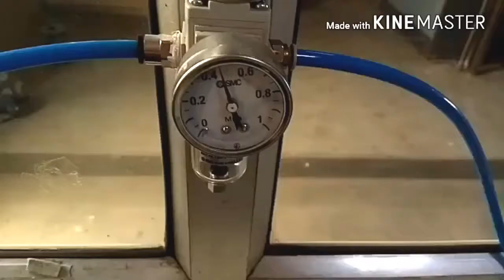Pneumatic Actuator valve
Actuator  valve के बारे  मे  देखे के ये केसे काम करते  है और इसकी repair केसे kre

1. Steel Combination Plier
2. Wire Stripping Plier
3. Tester
4. Screw Driver
5. Electric Drill Tool Set
6. Toolkit For Electrician
7. Multimeter for Electrician

1. Mic
2. Tripod
3. LED Professional Video Light
4. Moble Holder
5. Mobile:-
6. Colour Printer
7. Ring Light

1.Remote Controlled Switcher for 4 lights and 1 Fan
2. Water Tank Overflow Alarm
3. Automatic Water Level Controller